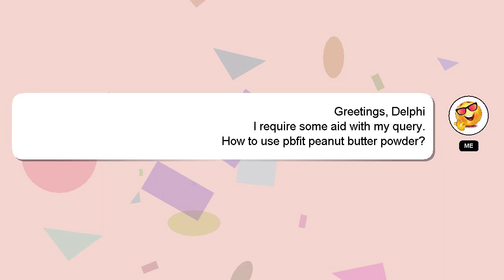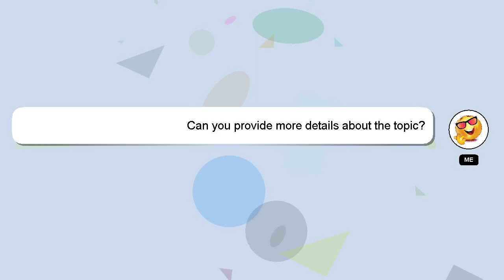How to use pbfit peanut butter powder?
A brief introduction of myself, Hello everyone, I'm Delphi. Let me aid you in resolving any queries you may have. - How to use pbfit peanut butter powder?

I will express my appreciation for your answer by 'hearting' it.

*2 What we are experimenting :*